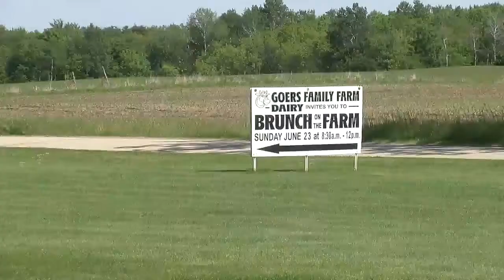Breakfast on the Farm: Shawano County